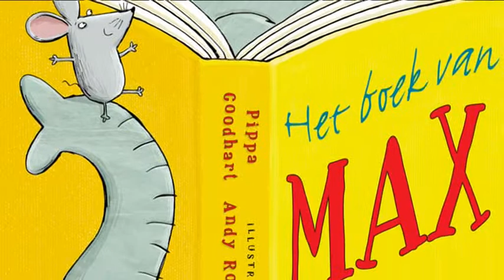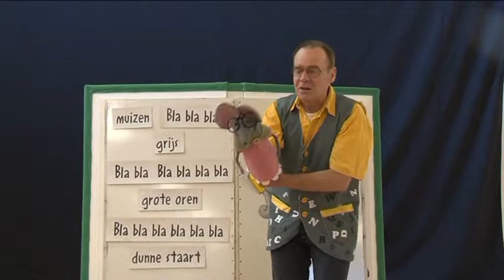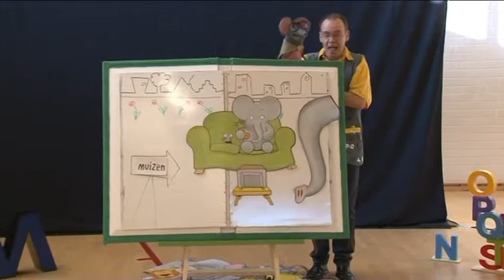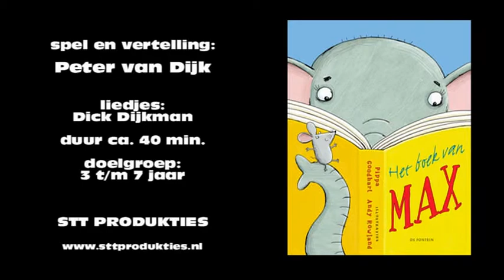Het boek van Max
In 'Het boek van Max' is Peter van Dijk speler en verteller tegelijk. Het is een muzikaal verhaal waarin de tegenstelling tussen groot (olifant) en klein (muis) op een grappige manier wordt uitgespeeld. De voorstelling voor 3 t/m 7 jarigen duurt 40 minuten en is gebaseerd op het prentenboek van Pippa Goodhart,
Scholen en peuterspeelzalen kunnen "Max" boeken bij STT Produkties. Zie